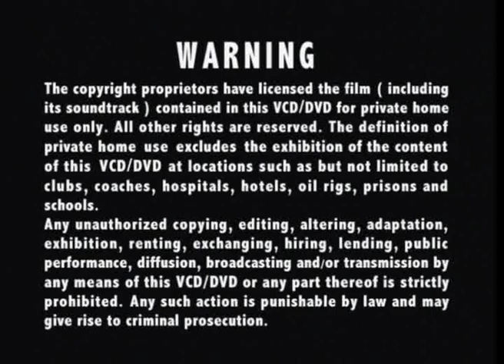Multimedia Entertainment Sdn. Bhd. (Company Address), TVBI, Warning, E-C, Easy Pha-max INS Promo #12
From "TVB Drama 1996" 2011 Malaysia DVD.